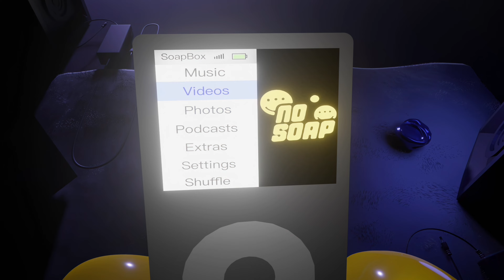Smokingskul - Who Is U [Official Video]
Production Company @nosoap.xyz

Edited by Nick Welch
3D by @createdbylsd

A No Soap Production